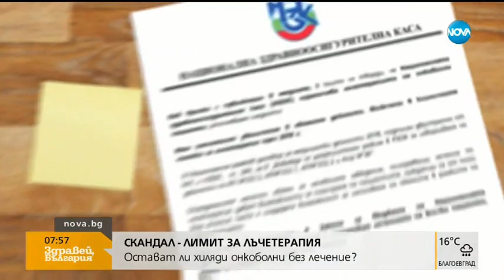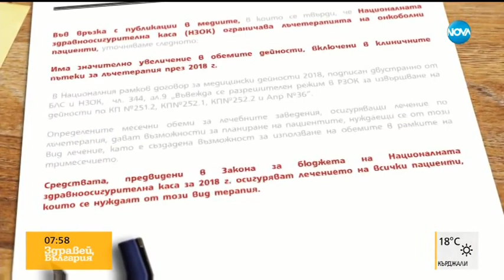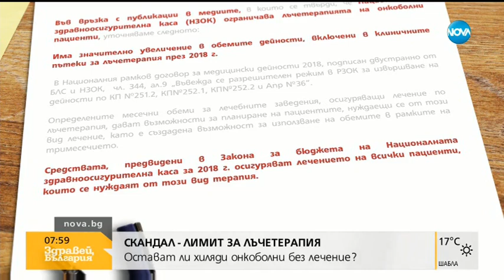Ще останат ли хиляди онкоболни без лечение - Здравей, България (14.06.2018г.)